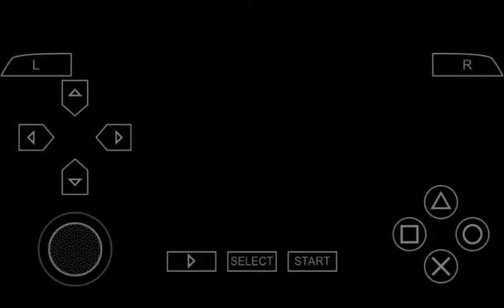MTX Mototrax Movie - Kenny Bartram